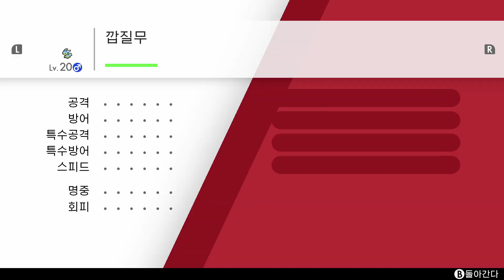포켓몬스터 소드 실드 : 한글판 플레이 #7 "엔진시티 불꽃타입 순무 불꽃배지"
엔진시티 불꽃타입 순무 불꽃배지